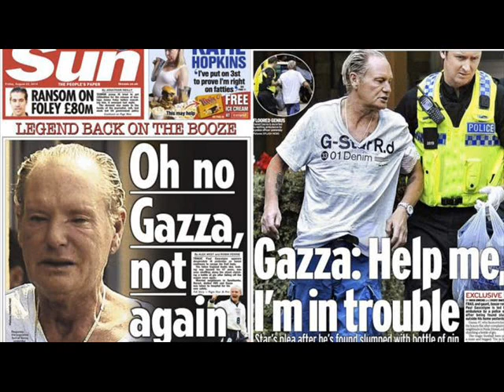The Two Mikes-Mike Parry and Mike Graham talk Paul Gascoigne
Classic Parry and Graham The lads talk about Paul Gascoigne's troubles from Oct 27th 2010 on Talksport